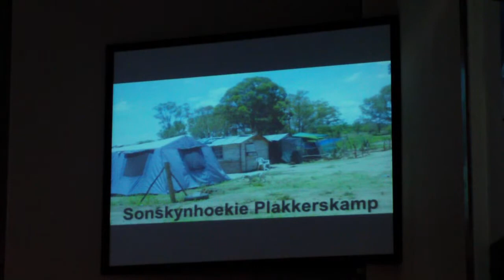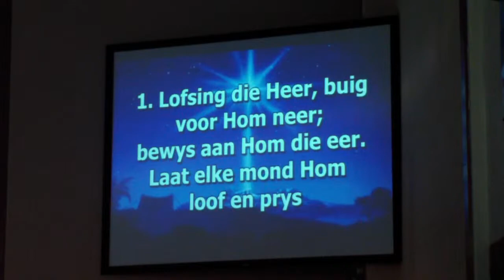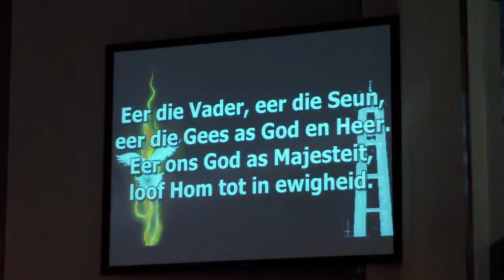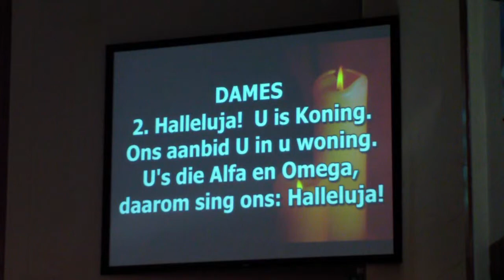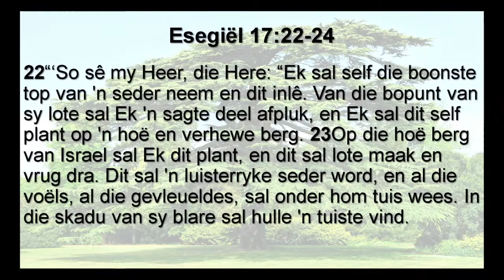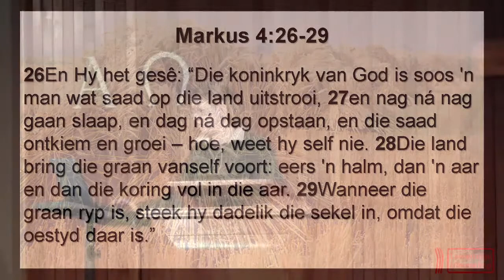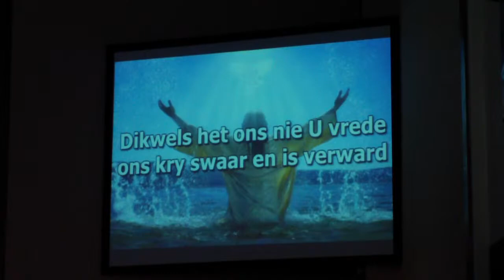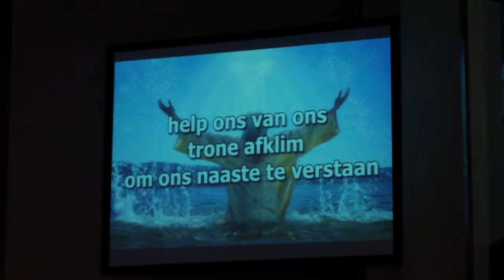NG Sesmylspruit Diens 13 Junie 2021